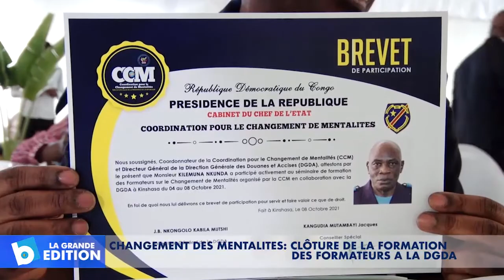Changement des mentalités: Clôture de la formation des formateurs à la DGDA